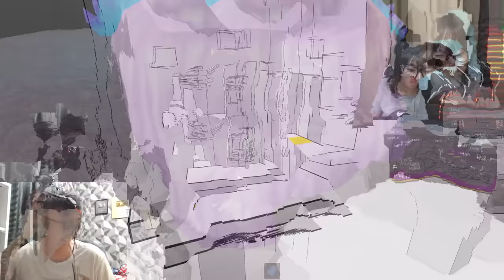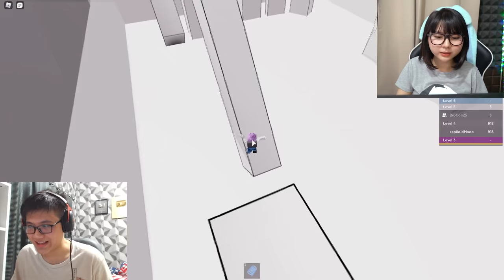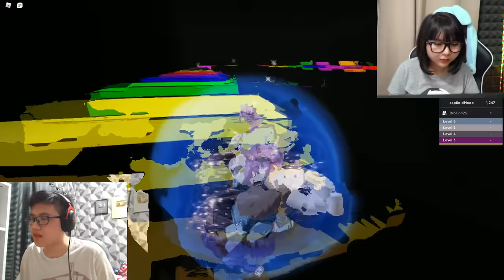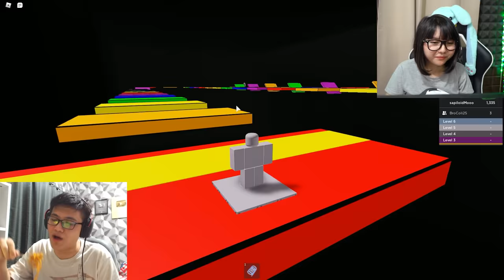CHALLENGE UNTUK RAJA ROBLOX with BeaconCream - ROBLOX SPEED RUN INDONESIA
Hari ini aku main Roblox Speed Run 4 loh, kali ini aku sambil Challenge. Penasaran gak? Langsung skuy guysss, tonton sampe abis!!!